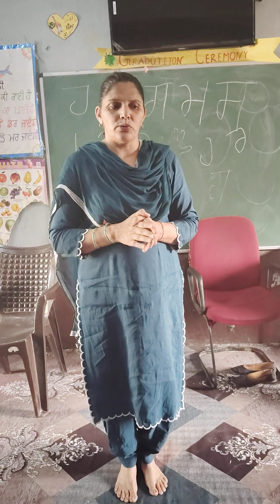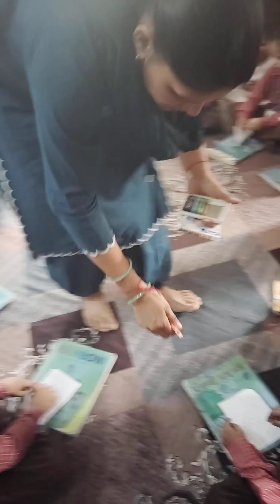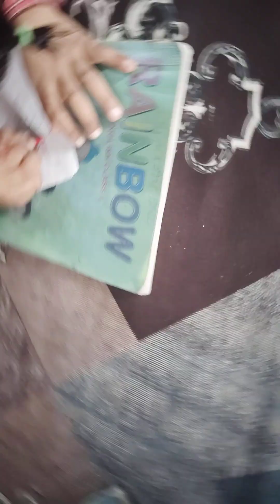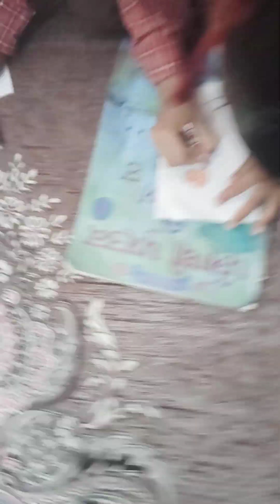Manjeet Kaur DECE-4 Activity-6